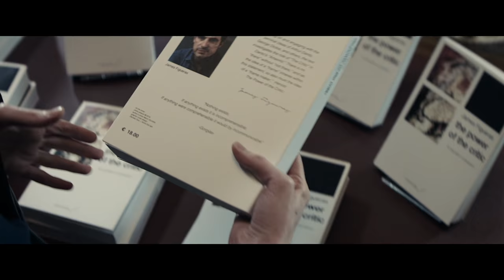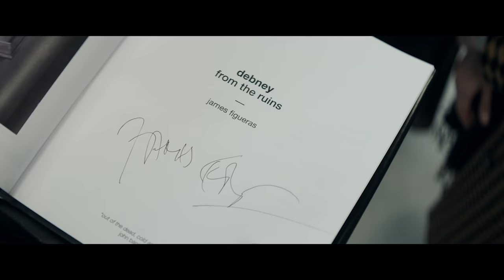The Burnt Orange Heresy Featurette with Claes Bang and Giuseppe Capotondi | ScreenSlam